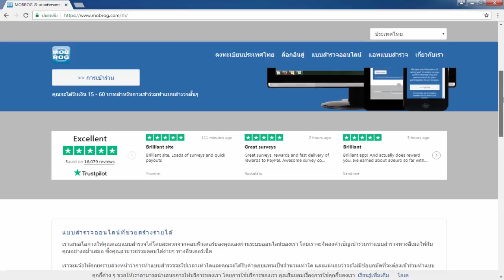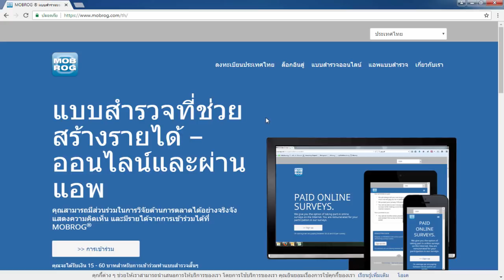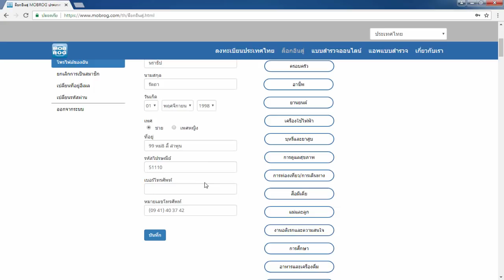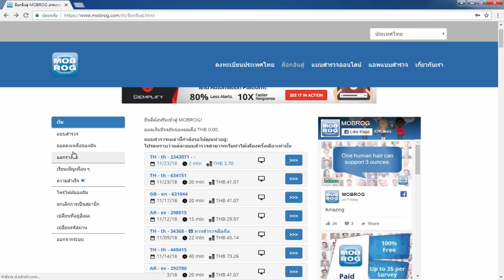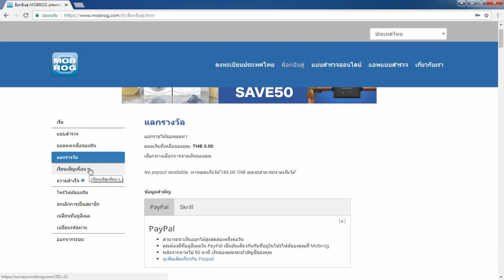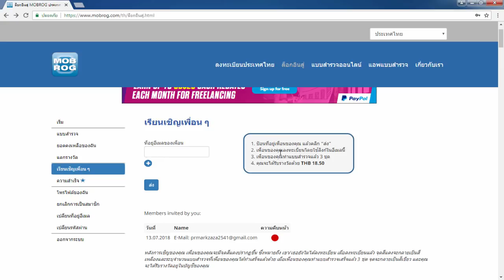สอนหาเงินออนไลน์จากการตอบแบบสอบถาม เข้า Paypal ครั้งละ185 บาท - สมัครฟรี! ได้เงินจริง100%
สมัครสมาชิก Mobrog ฟรี!!

***สมัครสมาชิกวันนี้รับคำแนะนำจากผมฟรี!!